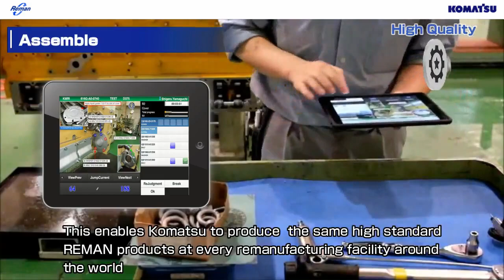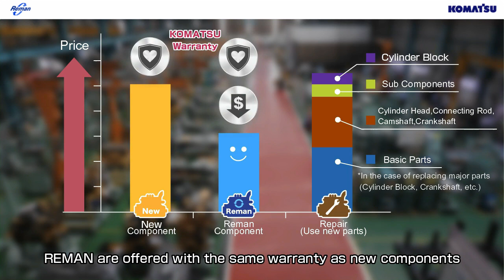REMANufactured components - Komatsu Genuine Parts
Komatsu Reman components are returned to their original specifications using state-of-the-art salvage technology. They guarantee like-new performance and reliability, and are backed by same or better than New warranty.